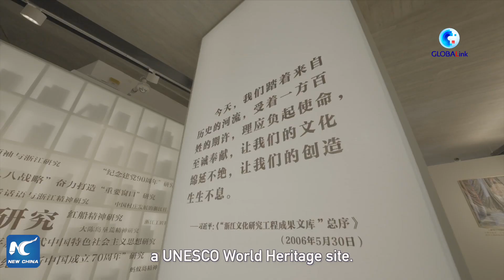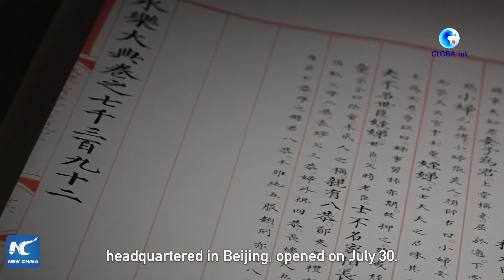GLOBALink | A glimpse of Hangzhou branch of China's national archives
The Hangzhou branch of the China National Archives of Publications and Culture has opened to the public. It's dedicated to chinoiserie and China's traditional culture.